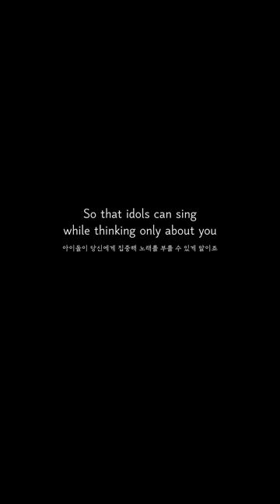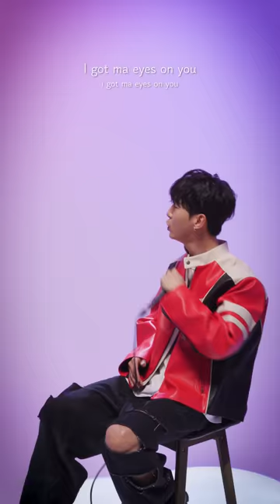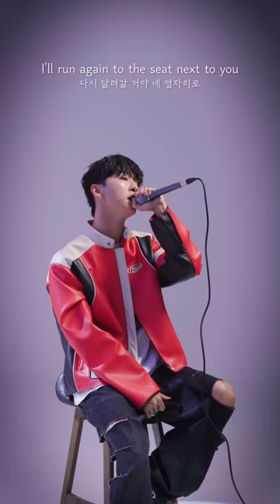Bang Yongguk - 'Ride or Die' LIVE CLIPㅣBACKSTAGE LIVE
Hello! We create the communication that fans want 😀

Just because you live far doesn’t mean you’re far away!
We research, create and deliver content that global fans want!
Global fans all over the world! Let's get together!
Gather your opinions and create the content you want!

📷Staff
Director CHOI EUN TE
Assiant Director SONG SE HEE
A filming director LEE CHANG MO
Sound director KIM HYO JIN
Editing RNA
Design JO JEONG YUN
English Subtitle translation by Melissa Eco
Spanish Subtitle translation by Ana
Arabic Subtitle translation by Mouna
Vietnamese Subtitle translation by Min Phan
Cooperation YOUNG PICTURES